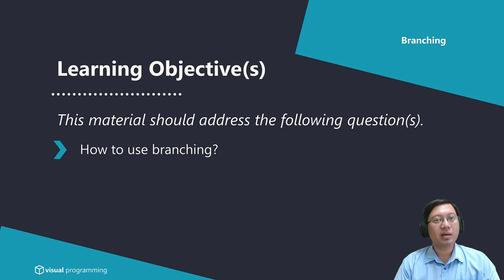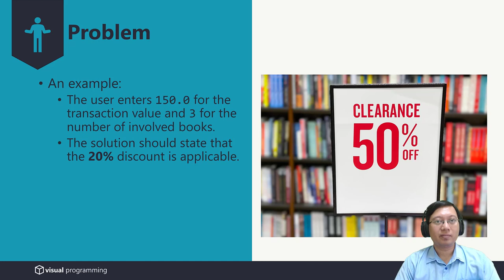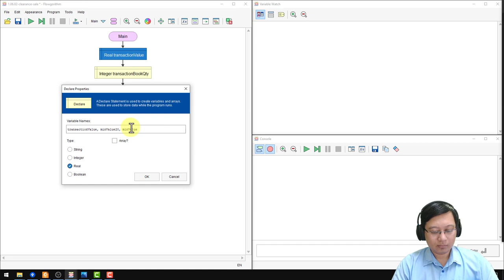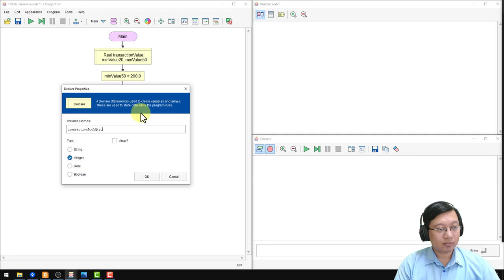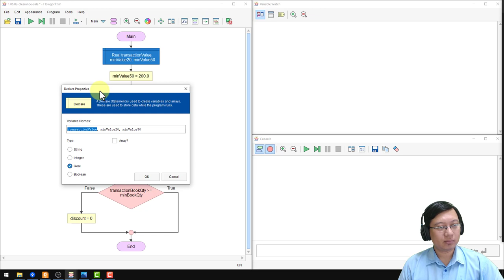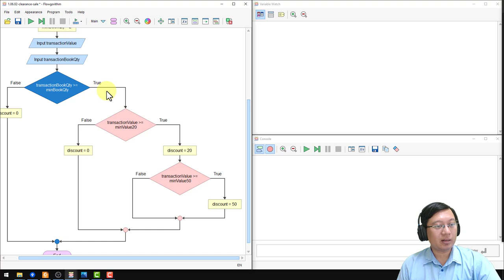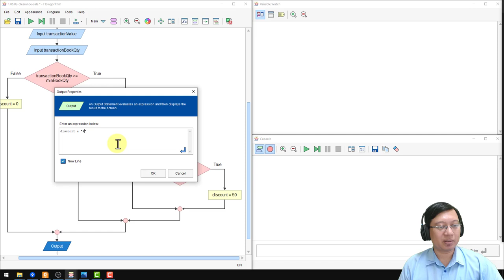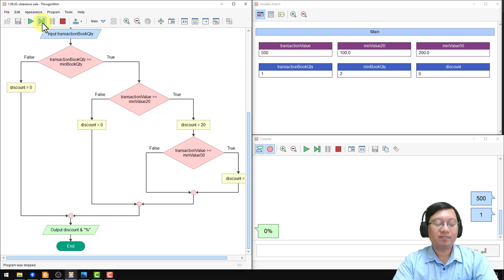Branching (Simulation) | Visual Programming | Bahasa Indonesia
Topic: Branching
Type : Simulation

This material should address the following question(s):
1. How to use branching?

Lecturer:
Mario E. S. Simaremare

Bachelor of Information System, Institut Teknologi Del